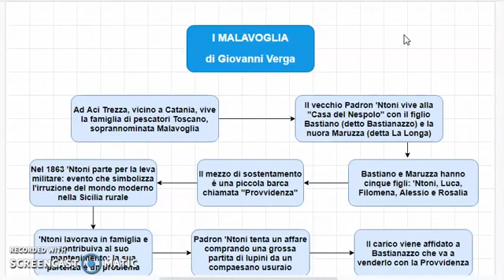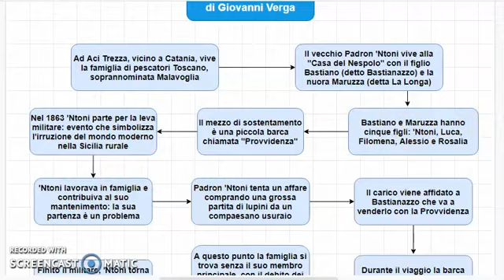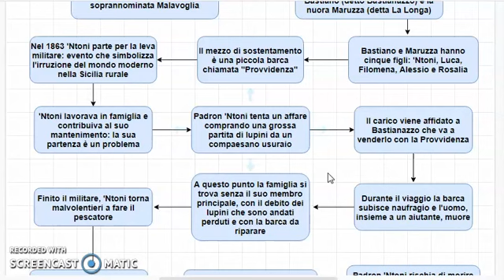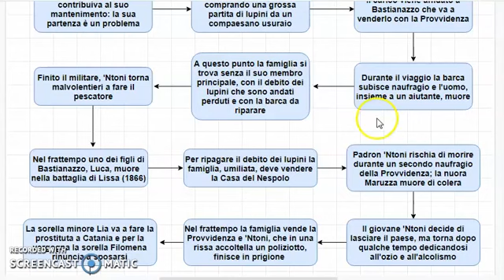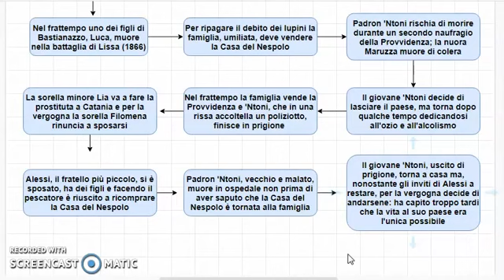Giovanni Verga - "I Malavoglia"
In questo video parleremo dei contenuti del romanzo di Giovanni Verga "I Malavoglia".